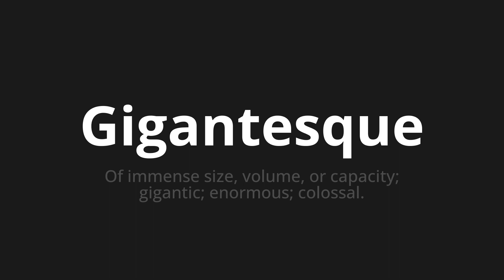How to pronounce Gigantesque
Master the Pronunciation of 'Gigantesque Which Means Gigantque' - which means : Of immense size, volume, gold capacity;Gigantic;Huge;colossal. 📝 with @BaguettePronunciation 🎓🗣️ - [Your Guide to French]

Learn to pronounce 'Gigantesque' perfectly in French with our easy and engaging tutorial by @BaguettePronunciation! 📖📽️ In this comprehensive video, we provide you with native speaker examples 🗣️👂 and phonetic breakdowns 🎵 to ensure you get the pronunciation just right.

How to say Gigantic in French